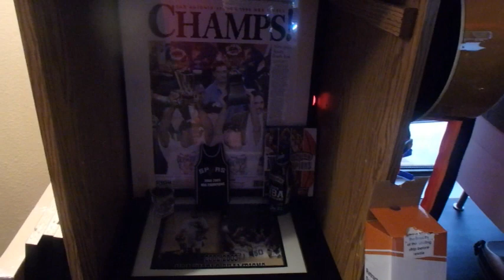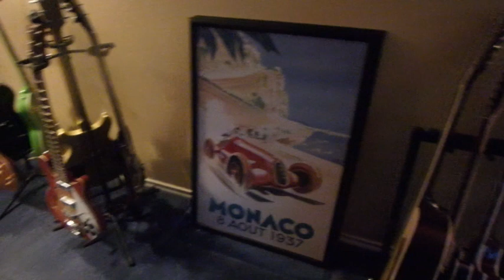Disney Art, IKEA Display Setup, DETOF and BILLY. Build Out and Update.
After our Disney Cruise Here is an update on where we are on this build-out.  Lots more work to be done but we've come a long long way.   Disney Art, IKEA Display Setup, DETOF, and BILLY.  Build Out and Update.